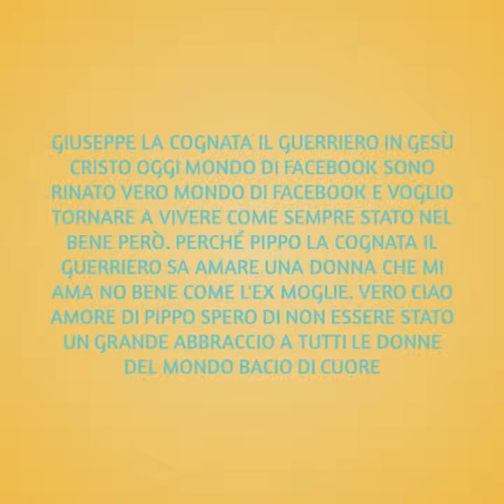Giuseppe LA Cognata pippo il guerriero cerca l'amore no bene come l'ex moglie capito. Punto